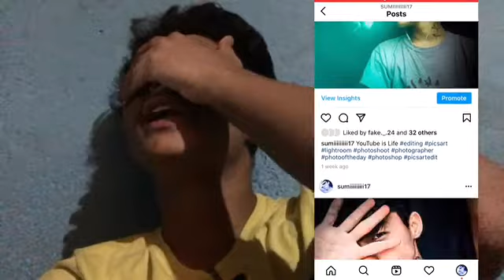Sting ki Bottle MA Pani || Sting energy Drink || My Favourite || Daily Vlog #43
Byyyyyyyyyyyy :)